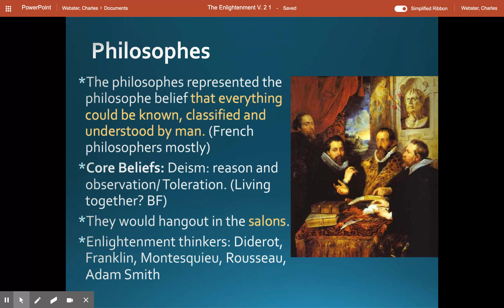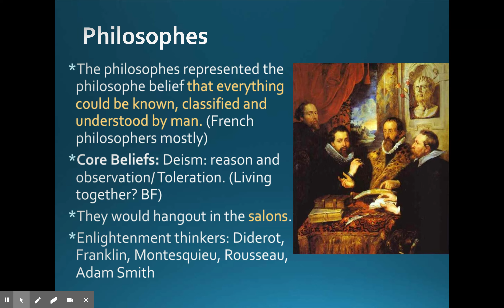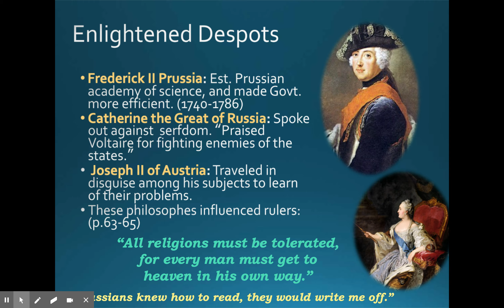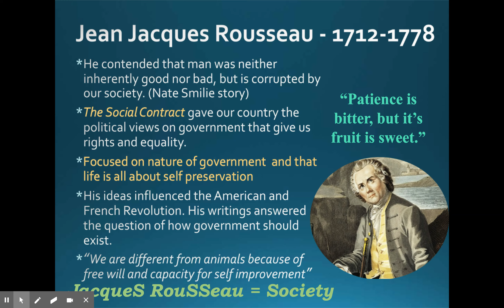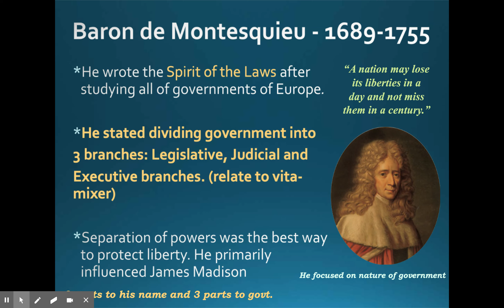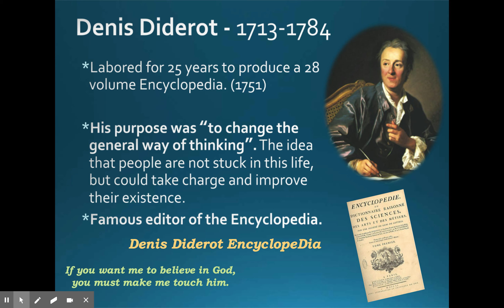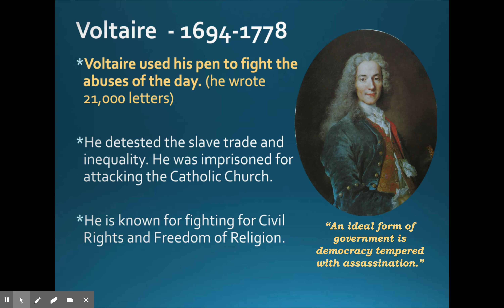The Enlightenment Part 2